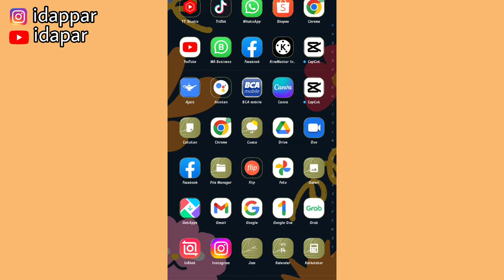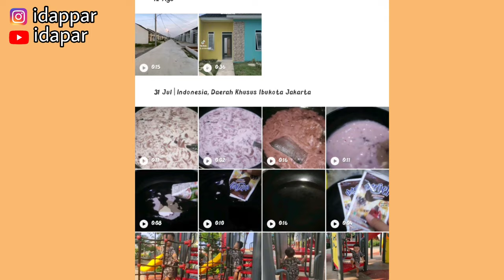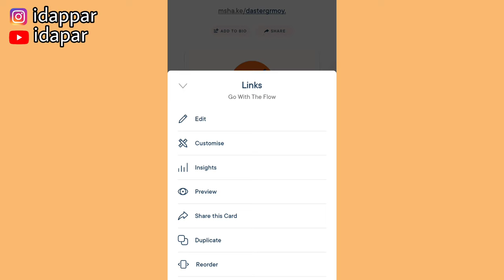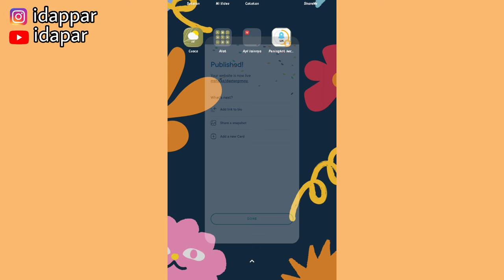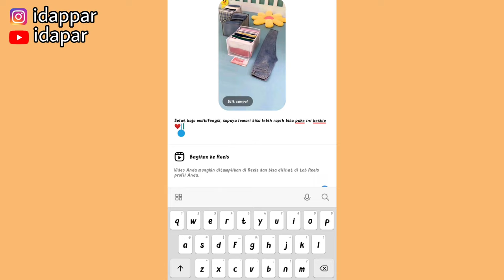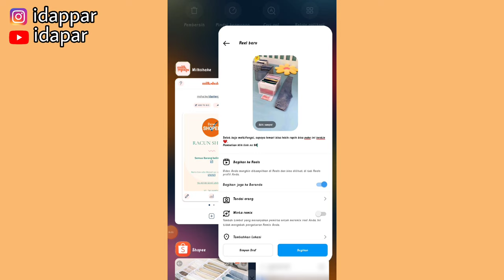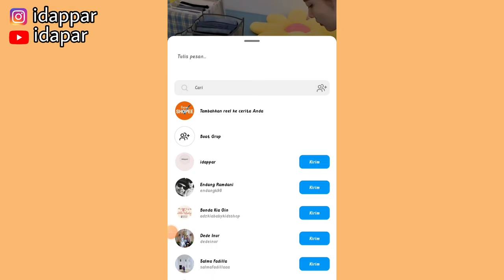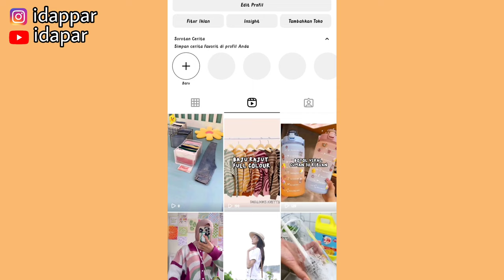SHARE LINK SHOPEE AFFILIATE JANGKAUAN RIBUAN PENONTON SEKALI SHARE | NAIKIN KOMISI TIAP HARI 💸